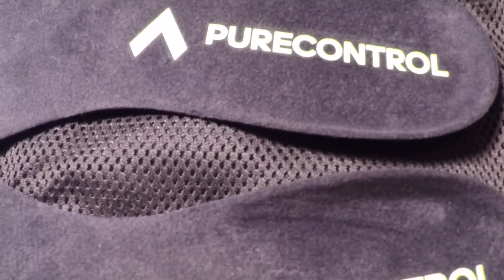ADIDAS ACE 16.1 PURECONTROL LACELESS UNBOXING+ON FEET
Adidas Ace Purecontrol 2016 women's colorway